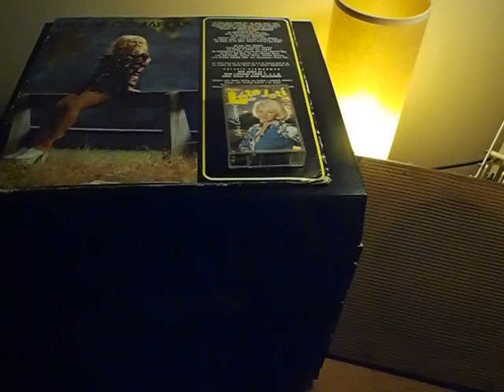'Koňskou dráhou' - 'Valerie Čižmárová' Album - Valérie Čižmárová (1975)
(Title in English, 'On The Horse Tram')
Recorded 6th March 1974, Dejvice Studio, Prague.
Lyrics: Petr Markov
Instrumental Accompaniment: Karel Vlach se svým orchestrem
Backing Vocals: Sbor Lubomíra Pánka
Musical Direction: Mojmír Balling, Jan Hrábek and Květoslav Rohleder
Sound Direction: František Řebíček and Jiří Brabec
Technical Collaboration: Milan Svoboda and Jiří Rohan
Musical Arrangement: Vítězslav Hádl
This recording taken from the cassette version of the 'Léta letí' Album of 2000 Produced by František Richtařík with the co-operation of Aleš Korábek Cover Photography for 'Valerie Čižmárová' LP: Vladivoj Burjanek
Inlay Photography for 'Léta letí' cassette: Antonín Krčmář
For a better reproduction and to support the music this track can be purchased at Supraphonline here: